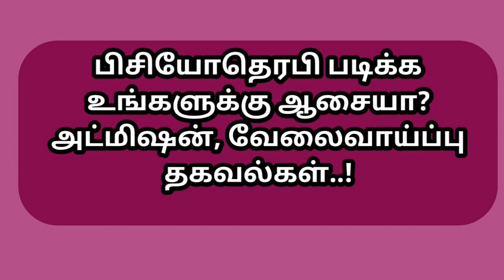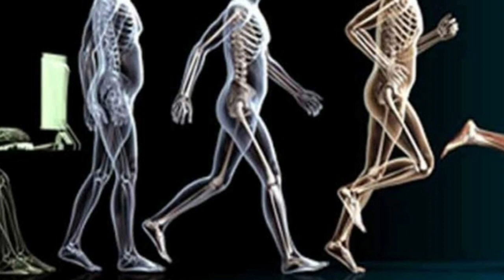பிசியோதெரபி படிக்க உங்களுக்கு ஆசையா? அட்மிஷன், வேலைவாய்ப்பு தகவல்கள் | Tamil store | in Tamil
பிசியோதெரபி படிக்க உங்களுக்கு ஆசையா? அட்மிஷன், வேலைவாய்ப்பு தகவல்கள், விடியோவில் பிசியோ தெரோபி